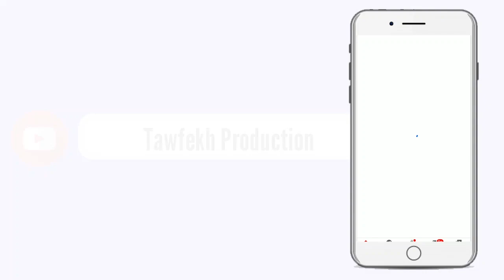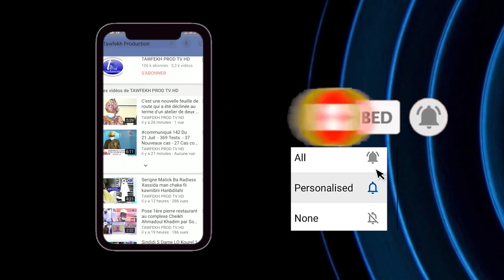Examen Projet De Budget Du Ministère Des Finances Et Du Budget Assemblée Nationale